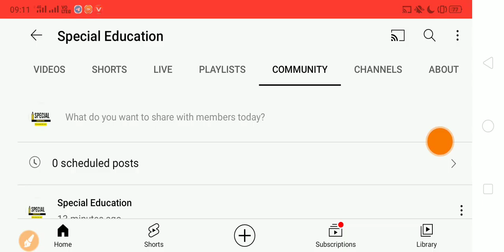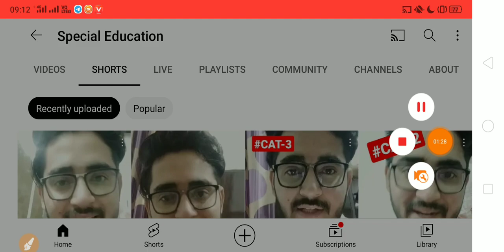Haryana High Court Clerk| Expected Cutoff, Normalisation, Marks| Special Education